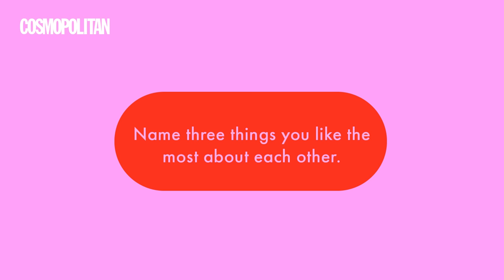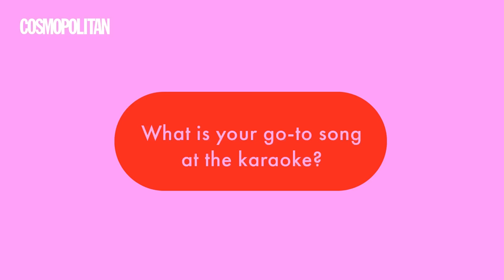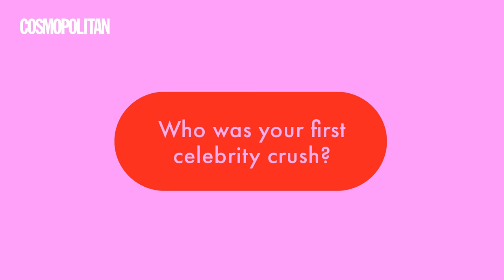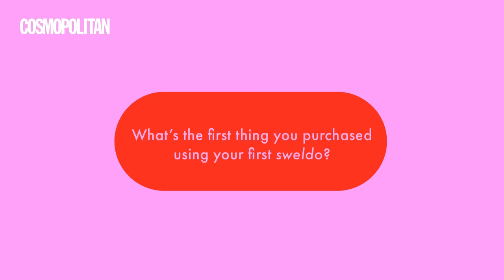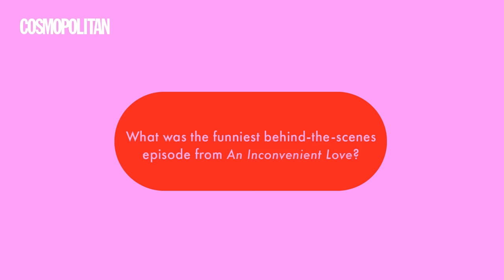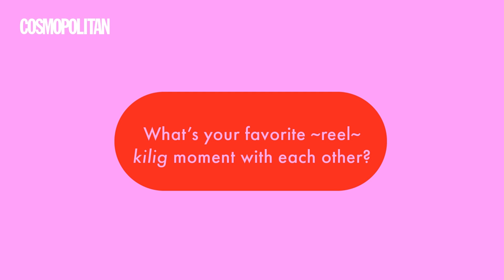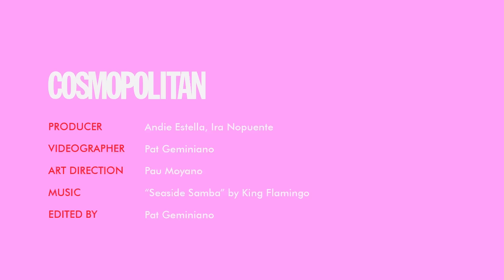Donny Pangilinan and Belle Mariano | Cosmo Confessions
We are super kilig in this episode of Cosmo Confessions with the cutest loveteam Donny Pangilinan and Belle Mariano, as they confess their true feelings, their likes and dislikes, and all other personal things about relationship and career. Watch this video and learn more about loveteam, DonBelle. You'll definitely fall in love with this couple!

VIDEO PRODUCED BY: Ira Nopuente, Andie Estella
VIDEO SHOT BY: Pat Geminiano, Jino del Mundo
VIDEO EDITED BY: Pat Geminiano

FOLLOW COSMO.PH!

ETVZFR87JP5IO2XP
H67AWI0GUJGQODZS